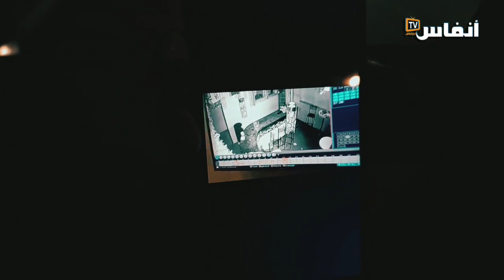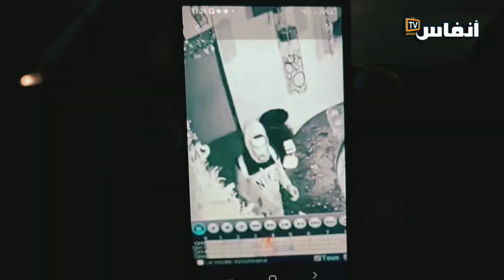أغرب سرقة وقعات في ممر الأمير مولاي عبد الله بالبيضاء داخل ملهى ليلي.. فيدور يحكي التفاصيل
أغرب سرقة وقعات في ممر الأمير مولاي عبد الله داخل ملهى ليلي.. فيدور يحكي التفاصيل

# أخبار_عاجلة